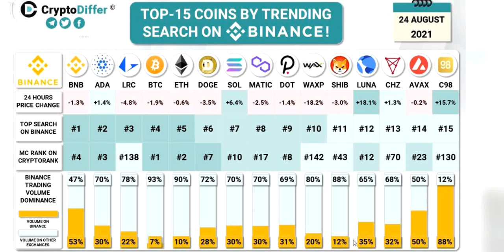NEXT BIG CRYPTO | Trending coins on Binance | August 2021 | SOL MATIC SHIB AVAX C98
The evolution is now.
Few understand that as early adopters.
After many years, conservative society follow the trends.
This is a well-known pattern in life.
CRYPTO IS THE NEW WAY.

Pi Network with 18M users and ready to MOON in 2021
Free digital basic income GoodDollar! Receive a 50 G$ bonus, building a better, more prosperous future, using GoodDollar